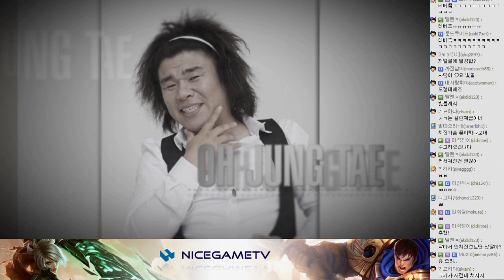개그맨F4, 사육신을 만나다! 4화 2부 채팅버전